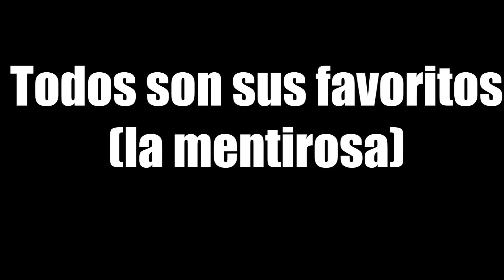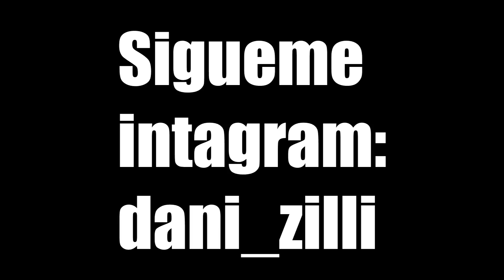Tipos de maestros de ballet - Bipolar / Perfecta de Pies a Cabeza (Dani Zilli)